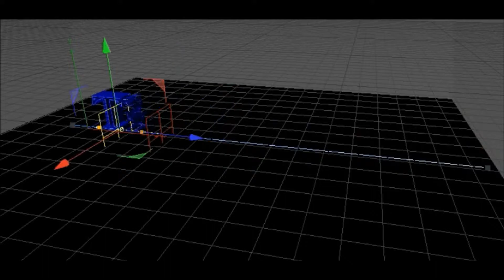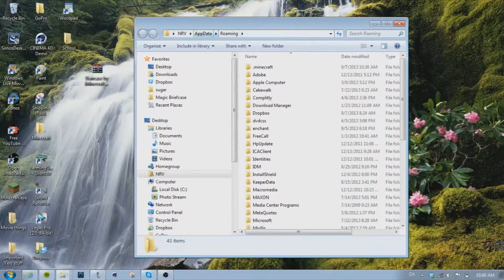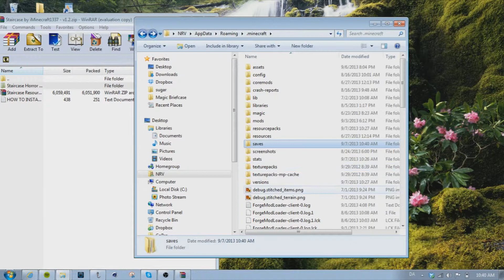How to download Minecraft maps 1.7.4 FAST AND EASY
This is a tutorial of how to download minecraft maps for 1.7.x.
If you have any questions or problems post it in the description below.
Links press: Show more

You will need WinRAR to open the zip files. (it´s free)

If you have any questions or need help. Post your problem in the comments.